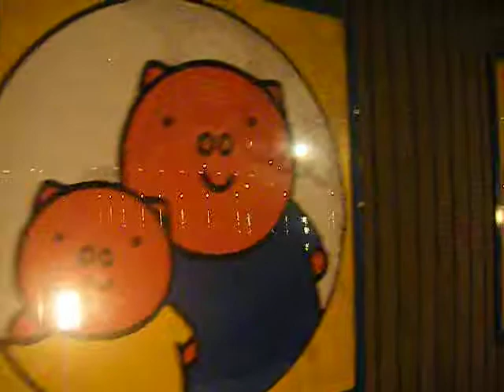クリスマス2018ディックブルーナ公園20190202イルミネーション640x480 DSCF2216